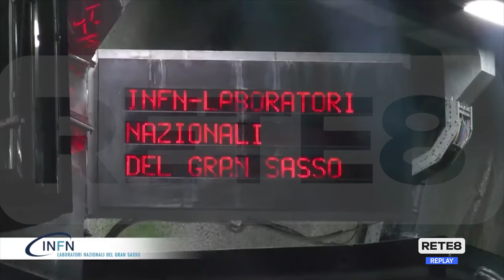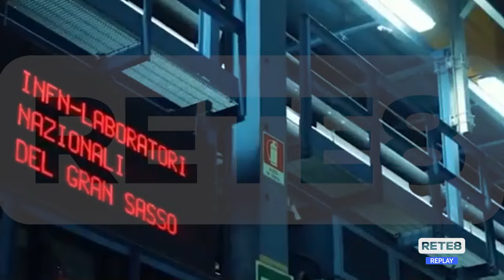Gran Sasso Science Institute - Nuovo esperimento sulla materia oscura